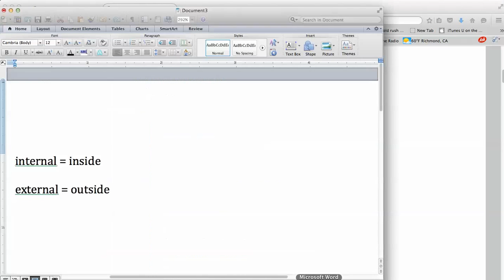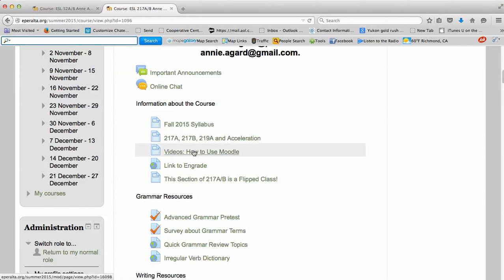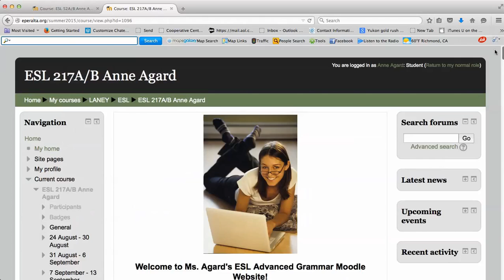What the Moodle Icons Mean